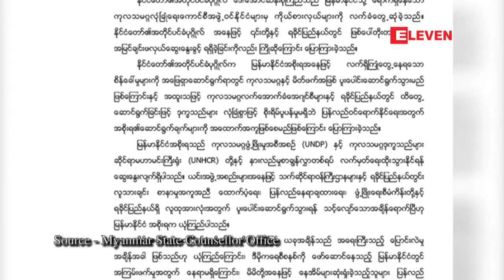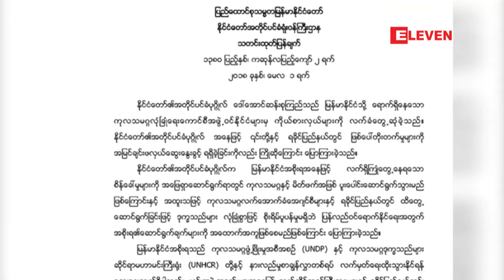ျမန္မာႏိုင္ငံအစိုးရအေနျဖင့္ (UNDP) ႏွင့္ (UNHCR) တို႔ႏွင့္ ...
ျမန္မာႏိုင္ငံအစိုးရအေနနဲ႔ ကုလသမဂၢဖြံ႕ၿဖိဳးမႈအစီအစဥ္ (UNDP) နဲ႔ ကုလသမဂၢဒုကၡသည္မ်ား ဆိုင္ရာ မဟာမင္းႀကီး႐ုံး (UNHCR) တို႔နဲ႔ နားလည္မႈစာခၽြန္လႊာတစ္ရပ္ လက္မွတ္ေရးထိုးသြားႏိုင္ဖုိ႔ ေဆြးေႏြးလ်က္ရွိ တယ္လုိ႔ ႏုိင္ငံေတာ္အတုိင္ပင္ခံရုံးက သတင္းထုတ္ျပန္ထားပါတယ္။